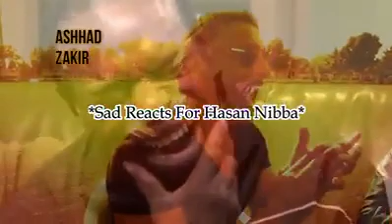Funny English. Please subscribe my channel